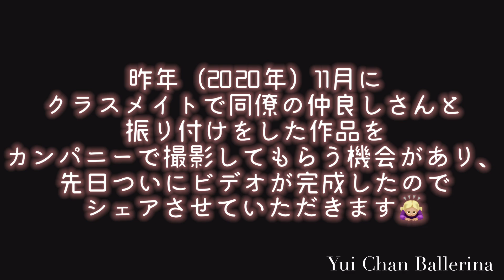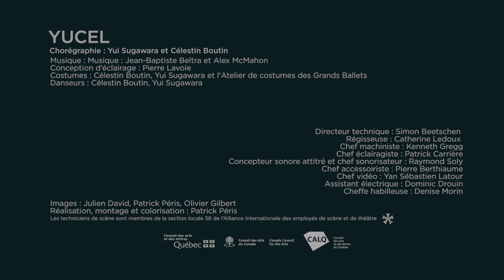コンテンポラリーダンス YUCEL 【友達との共同振り付け作品】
こんにちはゆいです！
Yucelはローザンヌの時から知っていて、同じ学校のクラスメイトでもあり、現在は同じLes  Grands Balletsで踊っているCelestinと一緒に振り付けた作品です。
コロナの影響でお客さんの前で踊ることはできませんでしたが、バレエ団が照明などを用意してくれて撮影もしていただいたので、皆様にシェアさせていただきます💁🏼‍♀️

▫️コンテンポラリーダンス▫️

🦶バレエの為のストレッチ・エクササイズ🦶